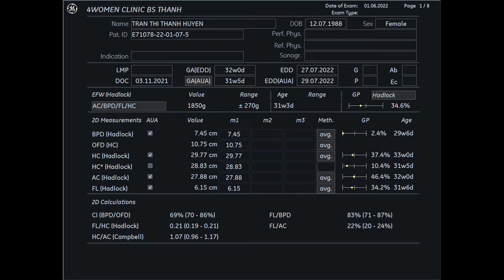4WOMENCLINIC - TRẦN THỊ THANH HUYỀN 1.6